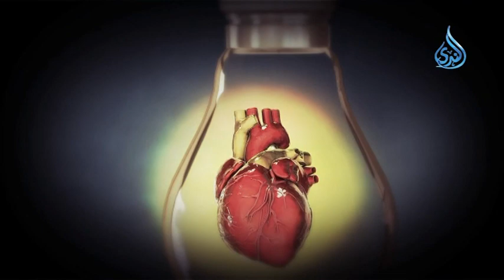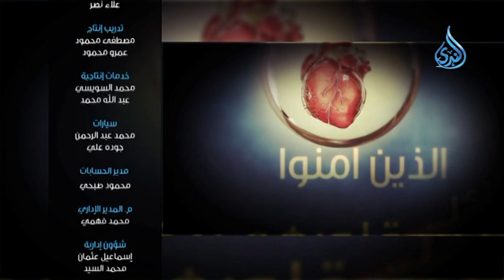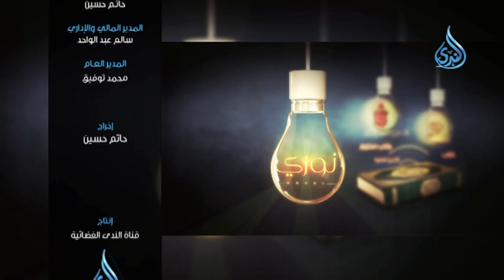اصطفاء | برنامج نوري ح2 | أ.وجدان العلي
الاصطفاء، واستشعار العبد منةَ إعانة الله له على قراءة القرآن، وتدبر معانيه، فيقبل على القرآن بقلبِ محبٍّ، تغمره فرحة الاصطفاء، من رب العالمين سبحانه وبحمده.

برنامج يبعث القلوب
من جديد إلى أصل الحياة، ورحاب النور، بالسفر إلى ملكوت الوحي، والتنعم ببركات
عطاياه، التي تغير النفس والقلب والحياة!
الموقع الرسمي لقناة الندى الفضائية